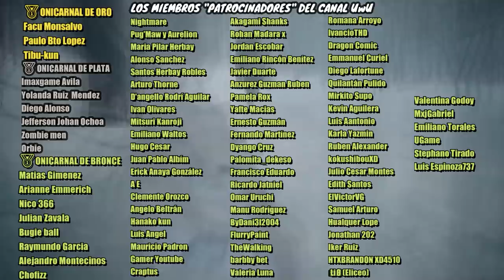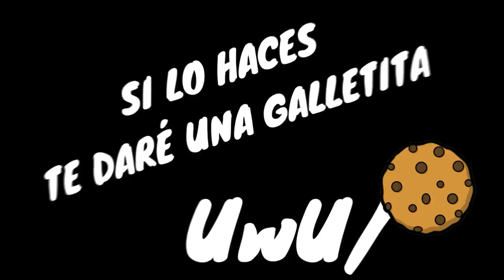⚡ Kimetsu No Yaiba TEMPORADA 1 | RESUMEN | Demon Slayer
Este es el resumen de Kimetsu No Yaiba